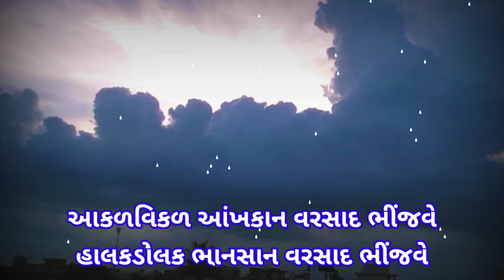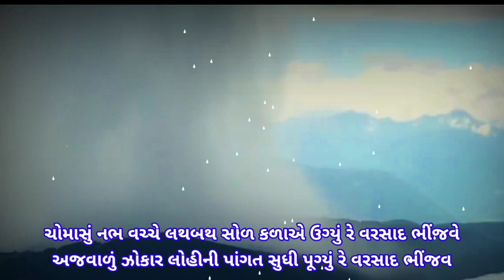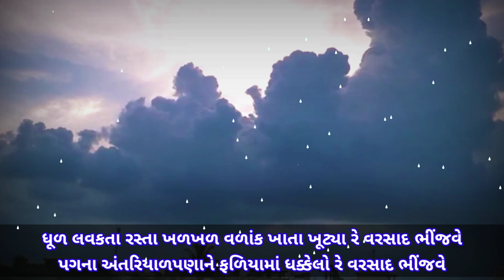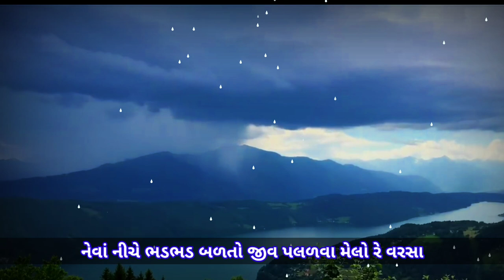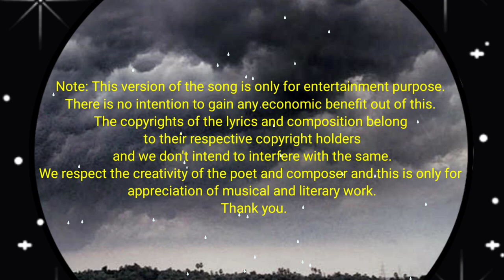મને ભીંજવે તું તને વરસાદ ભીંજવે : કવિ શ્રી રમેશ પારેખ Ramesh Parekh - Varsad bhinjave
વરસાદ ભીંજવે

આકળવિકળ આંખકાન વરસાદ ભીંજવે
હાલકડોલક ભાનસાન વરસાદ ભીંજવે

ચોમાસું નભ વચ્ચે લથબથ સોળ કળાએ ઉગ્યું રે વરસાદ ભીંજવે
અજવાળું ઝોકાર લોહીની પાંગત સુધી પૂગ્યું રે વરસાદ ભીંજવે

નહીં છાલક, નહીં છાંટા રે વરસાદ ભીંજવે
દરિયા ઉભા ફાટ્યા રે વરસાદ ભીંજવે

ઘરમાંથી તોતિંગ ઓરડા ફાળ મારતા છૂટ્યા રે વરસાદ ભીંજવે
ધૂળ લવકતા રસ્તા ખળખળ વળાંક ખાતા ખૂટ્યા રે વરસાદ ભીંજવે

પગના અંતરિયાળપણાને ફળિયામાં ધક્કેલો રે વરસાદ ભીંજવે
નેવાં નીચે ભડભડ બળતો જીવ પલળવા મેલો રે વરસાદ ભીંજવે

બંધ હોઠમાં સોળ વરસની કન્યા આળસ મરડે રે વરસાદ ભીંજવે
લીલોધમ્મર નાગ જીવને અનરાધારે કરડે રે વરસાદ ભીંજવે

અહીં આપણે બે અને વરસાદ ભીંજવે
મને ભીંજવે તું તને વરસાદ ભીંજવે

થરથર ભીંજે આંખકાન, વરસાદ ભીંજવે
કોને કોનાં ભાનસાન, વરસાદ ભીંજવે
- રમેશ પારેખ